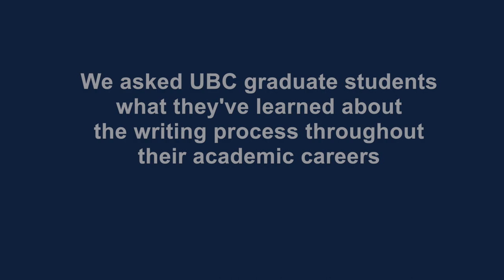Graduate Habits: The Writing Process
UBC graduate students from across the disciplines discuss the writing process.

Artist: Nicolai Heidlas
Song title: Pacific Sun